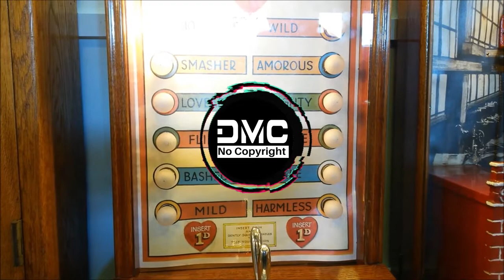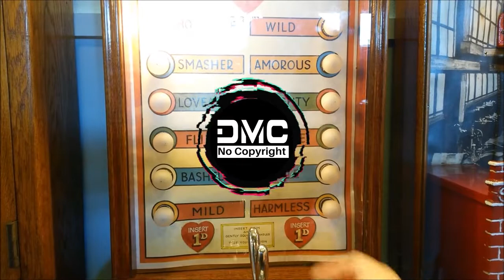🎵 Chime & MDK - Arcade Dwellers (NoCopyright) (Sem Direitos Autorais) - DMC Sounds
100% Livre de Copyright
🎵 Chime & MDK - Arcade Dwellers

✔ house music
✔ melhores Musicas Eletronicas
✔ musicas Lançamentos
✔ dj
✔ música para fazer exercício físico
✔ música para escutar na academia
✔ música para treinar
✔ música para animar
✔ música de balada
✔ musica para treino diário
✔ música para escutar fazendo faxina
✔ música para relaxar
✔ música para escutar no carro
✔ música para escutar na noite
✔ musica de festa
✔ musica sem direitos autorais
✔ musica sem direitos autorais youtube
✔ musica sem direitos autorais para baixar
✔ como baixar musica sem direitos autorais
✔ musica sem direitos autorais eletronica
✔ baixe musica sem direitos autorais
✔ musica sem direitos autorais instrumental
✔ musica sem direitos autorais para fundo de videos
✔ videos para musica sem direitos autorais
✔ como musica sem direitos autorais
✔ eletronica musica sem direitos autorais
✔ musica sem direitos autorais para usar nos meus videos
✔ o top da musica sem direitos autorais
✔ musicas para youtube fundo de video
✔ musicas do youtube como baixar
✔ musicas para youtube de graça
✔ musicas para baixar do youtube
✔ musicas para baixar do youtube mp3
✔ músicas do youtube
✔ musicas do youtube baixar
✔ musicas do youtube gratis
✔ musicas do youtube em mp3
✔ musicas youtube para ouvir no trabalho
✔ musicas no youtube mais tocadas
✔ musicas pelo youtube baixar
✔ músicas do youtube
✔ músicas do youtube
✔ músicas do youtube
✔ músicas do youtube
✔ dmc noCopyrightmusic
✔ dmc noCopyrightmusic
✔ NCS noCopyrightmusic
✔ NCS
✔ DMC
✔ musicas do tik tok
✔ musicas 2021
✔ musicas no copyright
✔ musicas eletronicas